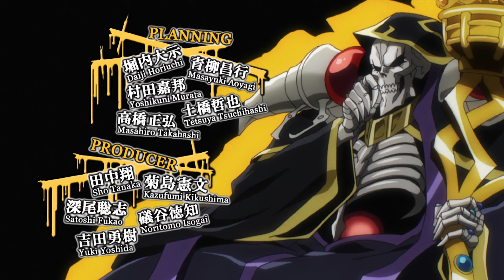Overlord Opening - Clattanoia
Song: Clattanoia
Artist: OxT